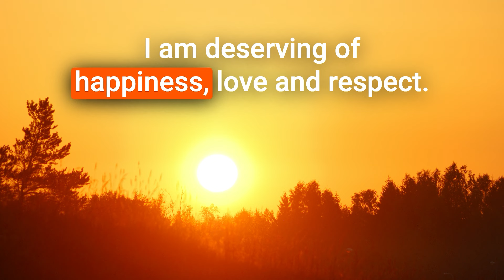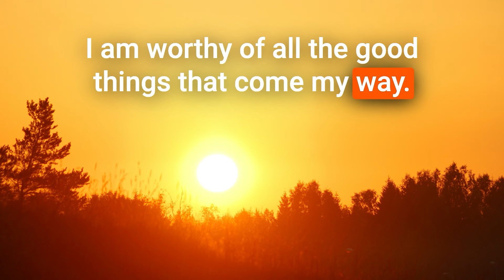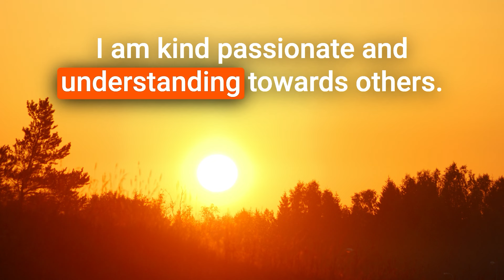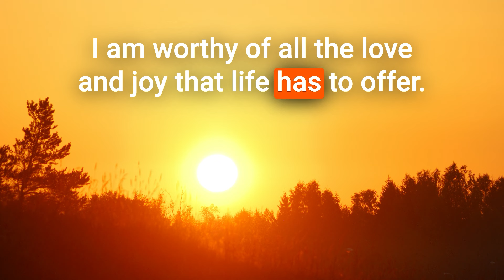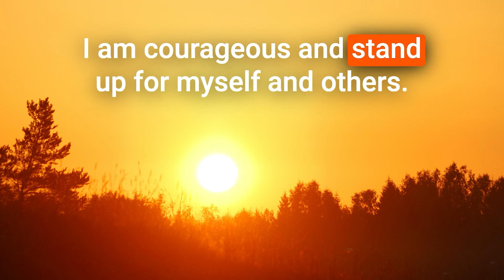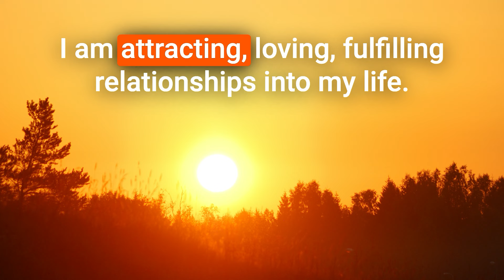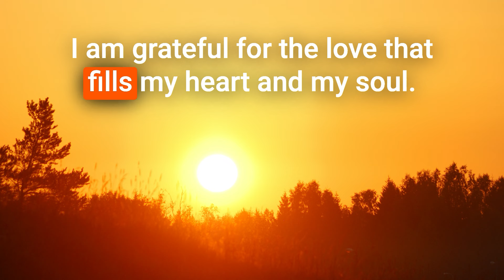Empower Your Day: Positive Morning Affirmations for a Great Day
Daily Affirmations for Positivity and Success

Start your day with these powerful affirmations to cultivate confidence, positivity, and success. Embrace change, attract abundance, and maintain a peaceful mind with gratitude and enthusiasm. Use these statements to build self-worth, resilience, and a life filled with love, prosperity, and fulfilling relationships.

00:00 Morning Gratitude and Positivity
00:30 Embracing Change and New Experiences
00:49 Focus, Discipline, and Determination
01:06 Living a Life of Abundance
01:37 Personal Growth and Evolution
02:03 Self-Love and Acceptance
02:23 Financial Success and Stability
02:43 Positive Thinking and Stress-Free Living
03:20 Creativity and Inspiration
04:07 Purpose and Passion
04:33 Inner Peace and Courage
04:58 Gratitude and Simple Joys
05:34 Fulfilling Relationships and Support
05:55 Confidence and Self-Trust
06:32 Final Reflections on Growth and Gratitude

For best results, listen to these affirmations every day for 7 straight days. Feel free to follow along, speaking them out loud or say them quietly to yourself.

List of Affirmations:
I am grateful for this new day and all the opportunities it brings.
I am confident, strong, and capable of achieving my goals.
I am filled with positive energy and enthusiasm.
I am a magnet for success and good fortune.
I am surrounded by love and support.
I am open to new experiences and embrace change with grace.
I am in control of my thoughts and emotions.
I am deserving of happiness, love, and respect.
I am focused, disciplined, and determined to succeed.
I am healthy, vibrant, and full of energy.
I am worthy of all the good things that come my way.
I am creating a life of abundance and prosperity.
I am attracting positive and loving relationships.
I am grateful for my unique talents and abilities.
I am living my life to the fullest and embracing every moment.
I am a beacon of light and positivity to those around me.
I am constantly growing and evolving into my best self.
I am at peace with my past and excited for my future.
I am resilient and can overcome any challenge that comes my way.
I am kind, compassionate, and understanding towards others.
I am proud of who I am and who I am becoming.
I am grateful for my body and treat it with love and respect.
I am aligned with the energy of love and harmony.
I am attracting success in every area of my life.
I am worthy of financial success and stability.
I am surrounded by beauty and positive energy.
I am free from worry and stress, and I trust the process of life.
I am a positive thinker and only attract positive outcomes.
I am grateful for the present moment and all it has to offer.
I am a creator of my own destiny and I choose to make today amazing.
I am patient, calm, and in control of my life.
I am filled with creativity and inspiration.
I am worthy of all the love and joy that life has to offer.
I am grateful for the people in my life who bring me joy and support.
I am open to receiving all the good the universe has to offer.
I am thankful for my ability to learn and grow each day.
I am attracting wonderful opportunities into my life.
I am a powerful creator, and I create the life I want.
I am living a life of purpose and passion.
I am confident in my ability to achieve great things.
I am surrounded by positive, loving, and supportive people.
I am grateful for my intuition and trust it to guide me.
I am filled with inner peace and serenity.
I am courageous and stand up for myself and others.
I am grateful for the love and support I receive from others.
I am living in alignment with my true self.
I am grateful for the simple joys and pleasures of life.
I am a positive influence on the world around me.
I am constantly attracting positive and uplifting experiences.
I am grateful for my ability to make a difference in the world.
I am worthy of all the compliments and praise I receive.
I am attracting loving, fulfilling relationships into my life.
I am grateful for my home, my family, and my friends.
I am filled with gratitude for all the blessings in my life.
I am confident in my abilities and trust myself to succeed.
I am surrounded by abundance in every area of my life.
I am at peace with who I am and what I have.
I am grateful for the love that fills my heart and soul.
I am thankful for the opportunities that come my way.
I am constantly growing, evolving, and becoming my best self.